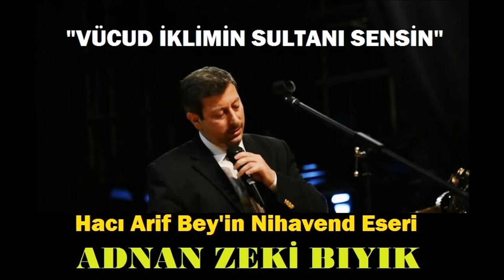Vücûd İkliminin Sultanı-Adnan Zeki Bıyık